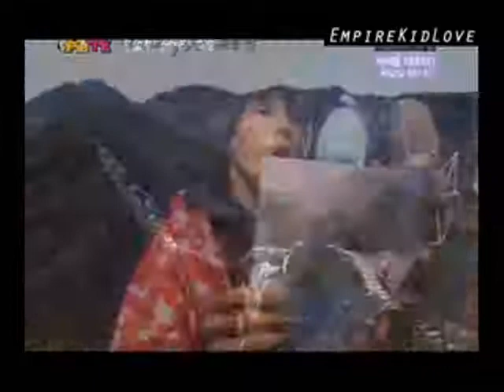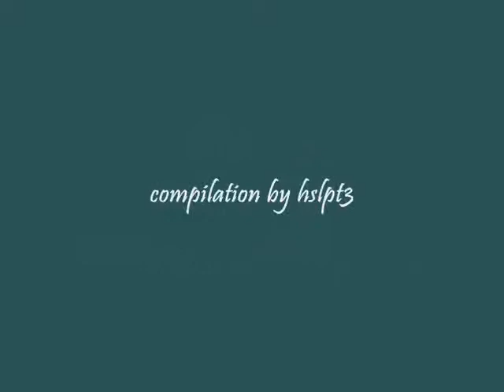Siwan 임시완 (ZE:A 제국의아이들) - Live Solo Parts Compilation PART 1: Predebut *edited*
PLEASE READ:
This is edited from the previous one i posted, n i tried to complete it as much as possible. please don't nitpick if some parts are not Siwan 99% is him anyway. n i do get confused n mistake sometimes.

a few things to take note of:

1- Siwan is one of the vocalist(not sure if u call it vocalist or subvocalist) in group ZE:A(did you know he used to be among the frontrunner members in their predebut days though? imo he deserve to be at least lead vocals but yeah they had too many good singers n he's already the visual, brain and fashionista lol). i choose to compile his parts because he's my fav voice out of the bunch n i always wish he'd get more singing parts with THAT voice of his...gaaahhh(not saying he's the best, he's just my fav voice...Kevin is undisputably the best vocalist in the group fight me if you disagree) n naturally Siwan becomes my fav member as well. i think he's just awesome. in fact, i'd say he's one of my fav voice among the entire male idols. so, NO BASHING/NEGATIVE COMMENTS OR TRY TO BRING UP SOME STUPID COMPARISON OR I'LL HUNT YOU DOWN. don't like? just leave quietly. easy as pie.

2 - if you disagree on some parts not being pure live/or shared with other member, no need to nitpick over it on my vid. just leave. because i hav my own reasons for each clip i insert,and at least, in my ears these clips qualify. .n most of it if not all are live anyway,just some has really heavy backtrack.bla bla. it's his voice anyway. n there's a part where you see Junyoung instead of Siwan...but it really was Siwan doing the singing, it's just that the fancam didn't capture him.

3- part 2 is in process n it might be harder to compile than this... btw, any other ZE:A member you're interested to have solo compilation? just wondering...i can't guarantee i can do it for you because even for one member it drained my energy n my computer's as well. lol. but they're all in range of good singers, some good/decent enough n some just awesome...none being lower than that.

4- wanna share with me which is your fav part/perf here? feel free to do so~